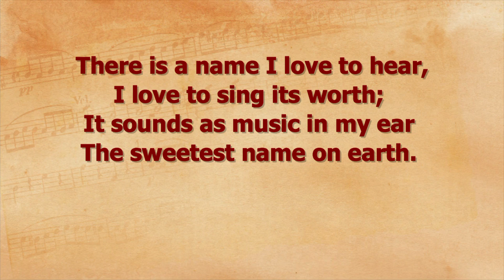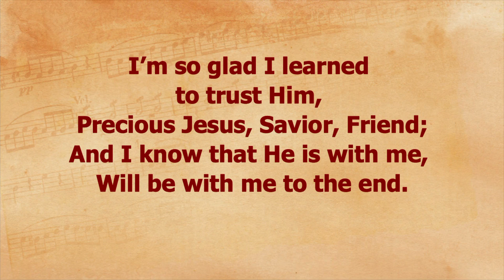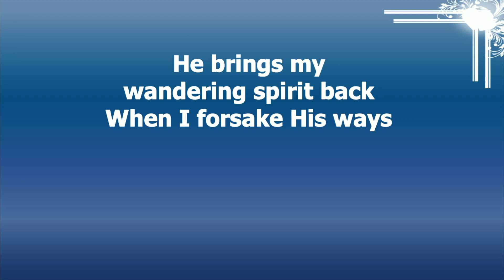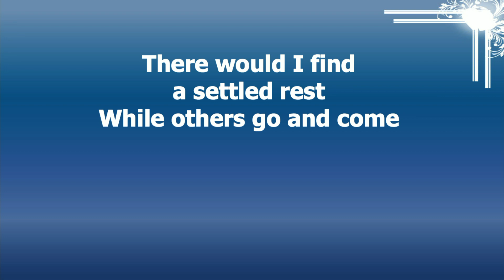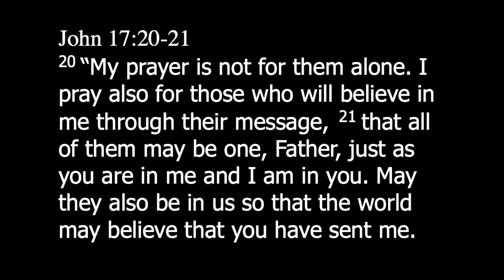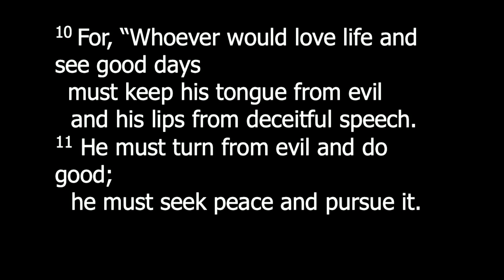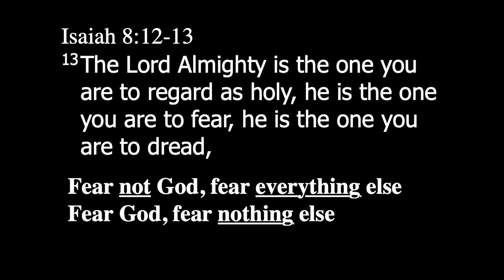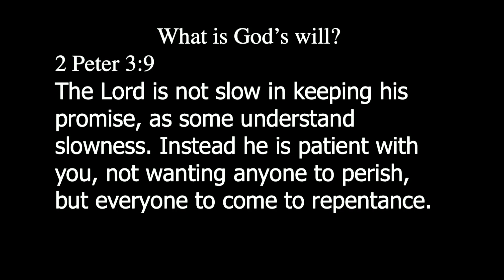Worship 10/3/21 "Living Right in a Wrong World"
Message: "Living Right in a Wrong World" 1 Peter 3:8-17